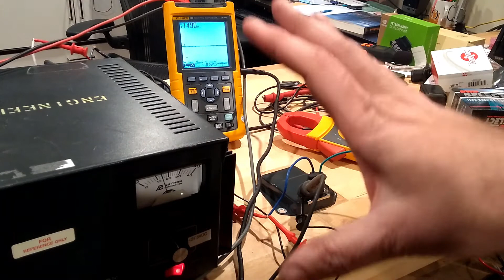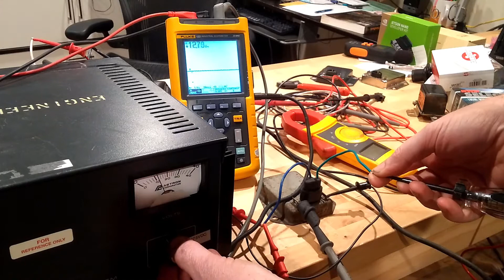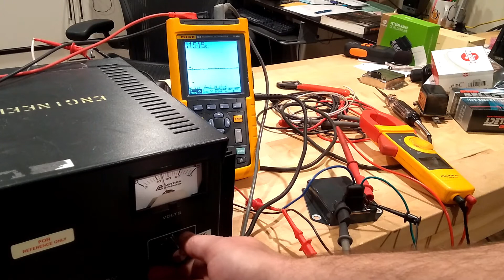Bench testing a voltage regulator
Voltage regulators are much simpler than most people think.  In this video we'll look at how to quickly and easily test one on the bench with a volt meter and a test light.